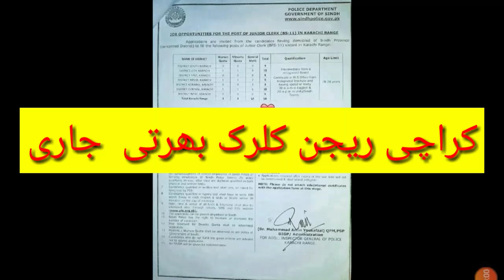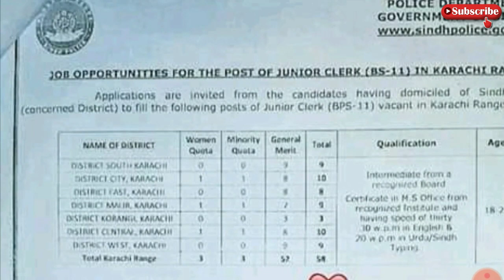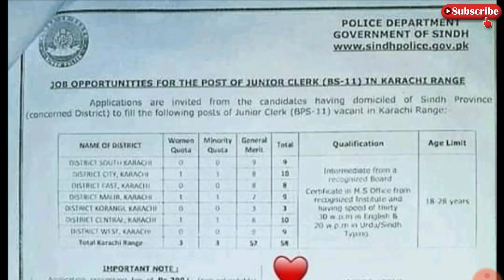Sindh police Karachi region jounior Clark's jobs November 2020|Today all jobs update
sindh police karachi region annonce a new jobs in sindh police jounior Clark's here in this jobs apply only Karachi regions candidates
آشتہار کا لنک سندھ پولیس کی ویب ساہٹ پر بھی آہ گیا ہے